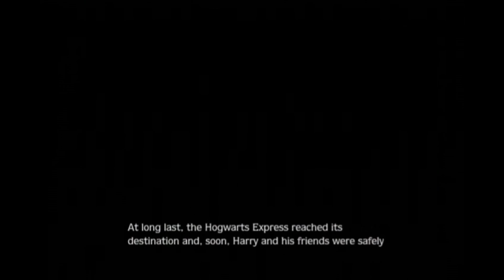Harry Potter & The Prisoner Of Azkaban : Part 1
Harry is back in his 3rd year and things are off to a quick start!

Moving over from PS1 to Gamecube, hopefully this will be a smoother experience.